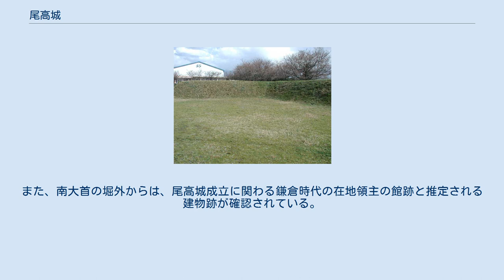尾高城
尾高城（おだかじょう）は、鳥取県米子市尾高にある中世の日本の城（平山城跡）で、泉山城（いずみやまじょう）とも呼ばれる。
米子市指定史跡。
 標高40メートルの河岸段丘上にあり、背後に大山、眼前に箕蚊屋（みのかや）平野が広がる。
戦国時代、西伯耆の要衝であり、尼子氏と毛利氏の争乱の舞台となった。
 米子勤労総合福祉センター「米子ハイツ」建設に先立ち、1974年（昭和49年）から発掘調査が実施された。
出土遺物は13世紀から16世紀にかけての、輸入・国産陶磁器類、古銭、笄、刀子などである。
戦国時代の西伯耆の中核的な城跡として、一部は保存整備され、米子市の史跡に指定されている。
 1974年（昭和49年）から1979年（昭和54年）にかけて実施された発掘調査では、土塁、堀のほか、井戸跡、建物跡などが確認され、南大首の郭内では空堀に面して配置された櫓跡と考えられる掘立柱建物跡が確認される。
また、南大首の堀外からは、尾高城成立に関わる鎌倉時代の在地領主の館跡と推定される建物跡が確認されている。
 空堀と土塁によって、8つの郭（曲輪:くるわ）を連ねる。
郭は、字名の残る本丸、二の丸、中ノ丸、天神丸、南大首郭、越ノ前郭のほかに、Ⅳ郭、方形館跡がある。